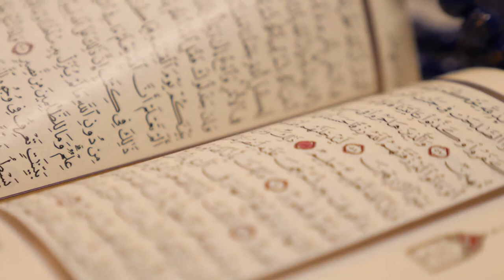Quran | Free Stock Islamic Footage | Free Render Footage